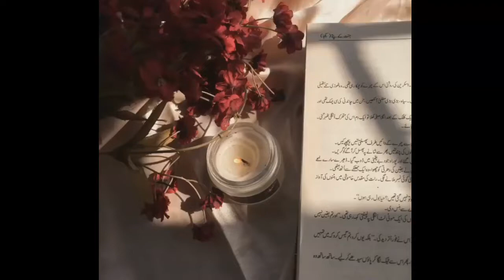Jannat ke pattay novel | nOvel by Nimra Ahmed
A magician with the words, words play in her hand, topics feel honored to be chosen by her- this is Nemrah Ahmed and her novels.Readers say that there is magic in her words and her words touch their hearts. People not only like her novels but also follow the teachings given in them.